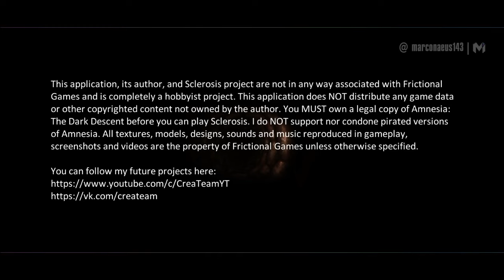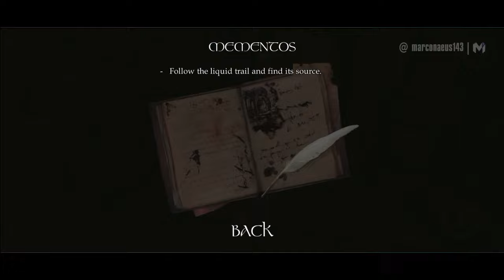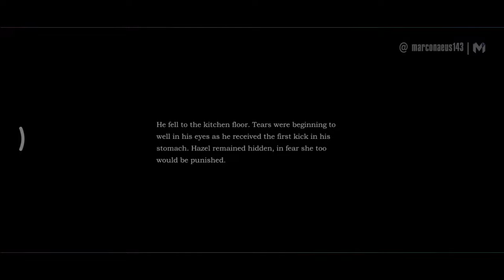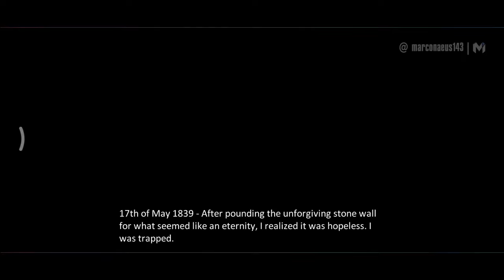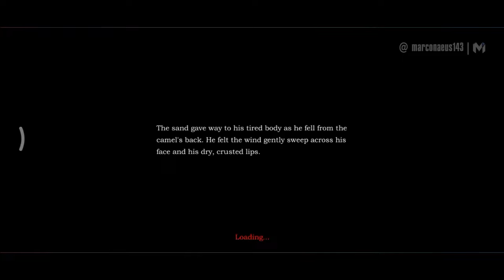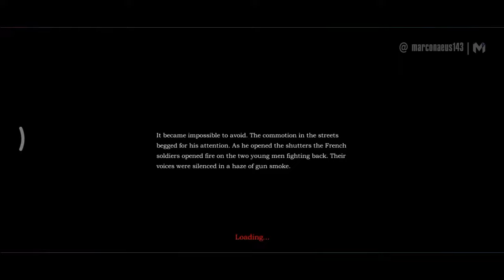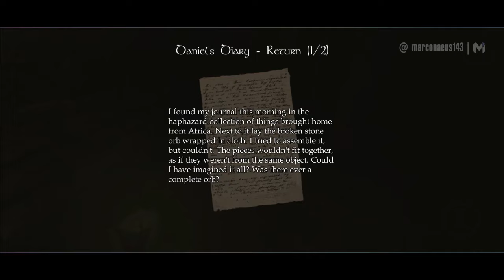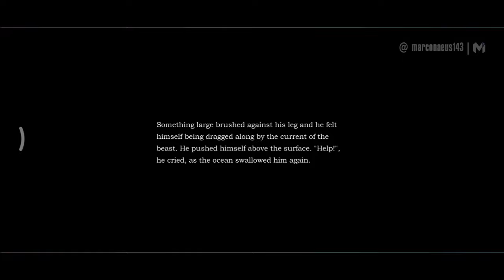SCLEROSIS A HORROR GAME Gameplay Walkthrough Part 1 - AMNESIA MOBILE? [Android/iOS] - No Commentary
Sclerosis A Horror Game Gameplay Part 1 until the last part will show the full Sclerosis A Horror Game Walkthrough on Android & iOS. This Sclerosis: A Horror Game will include the Full Gameplay Walkthrough from the beginning to ending.
Showcasing the full game story, all boss fights, all cutscenes, side missions, all puzzle elements, best moments and all endings of the game. Sclerosis A Horror Game Full Gameplay is played and recorded on Android iOS with No Commentary

It will help the channel bigger. I really appreciate it a lot. 😊💜💕

• I also watch anime, read manga and light novels/novels •

The legendary horror game is now on mobile devices

The legendary horror game Amnesia: The Dark Descent is now on mobile devices. Face your fears, find your way to the light and try not to go insane.

🔹 App Store:
💠 Game Developer/s: Frictional Games (Original)
💎 Game Publisher/s: Tarsha Games

▶️ About Marconaeus

I frequently create gameplay and walkthrough videos for mobile video game reviews. Keep in mind that before I replay and upload the game to my YouTube channel, I must first become familiar with the game.

I put a lot of passion into my gameplay. To ensure the best gameplay before I upload a game to my channel, I always train, play, explore, and analyze the game beforehand. Marconaeus helps mobile gamers who got stuck in their games who need a guide to help them finish the game.. I'll try to implement some suggestions from my subscribers, and I reply to those who commented on my videos.